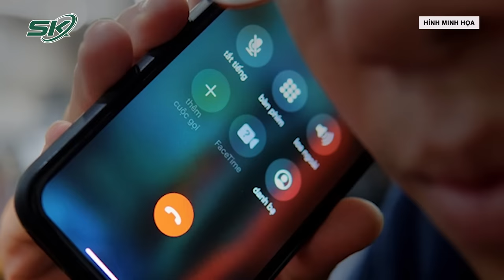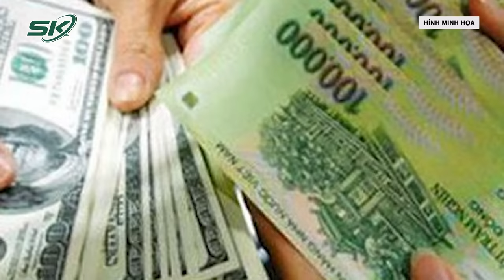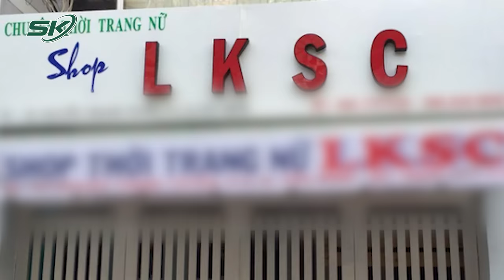Người Đẹp Buôn Ma Túy Mỗi Đêm Không Thể Thiếu Người Tình Và Ước Mơ Thành Người Mẫu |SKĐS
SKĐS | Trần Kim Yến (SN 1987, ngụ quận 3, TPHCM) được mọi người nhận xét là người con gái có vẻ đẹp hiền hòa với dáng người cao, dễ mến, lại khéo ăn nói. Dưới vỏ bọc là một hotgirl thích làm từ thiện và ước trở thành người mẫu, người phụ nữ này đã trở thành một bà trùm ma túy khét tiếng, biến người tình hàng đêm của mình thành chân rết đi giao ma túy và luôn thay đổi phương thức hoạt động.

Mời quý vị và các bạn xem thêm: Vén Màn Tội Ác Sát Hại Chồng Rồi Chôn 2 Lần Của Vợ Và Người Tình | Bi Kịch Từ Sự Phản Bội P3